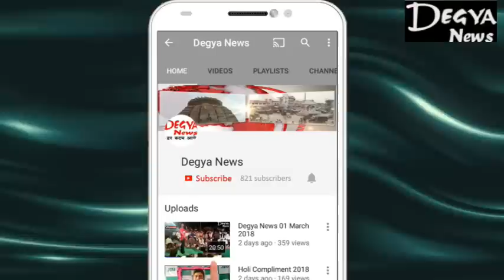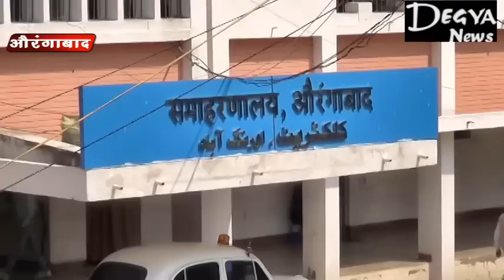Degya News 11 March 2019